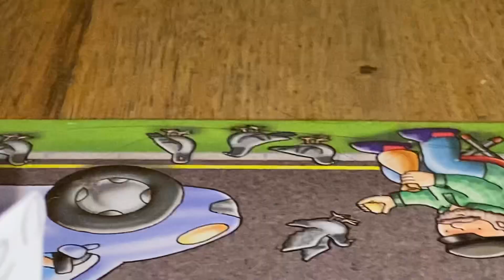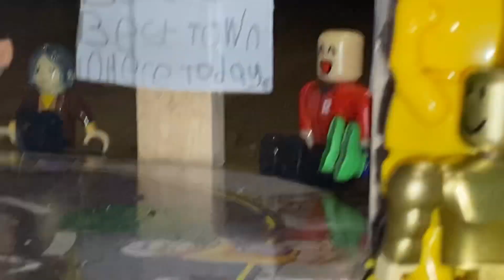jurodex episode | Bloxburg Crowds